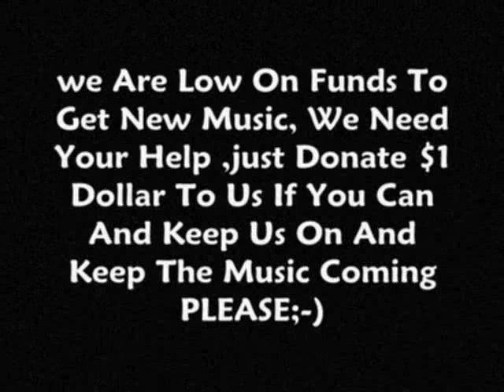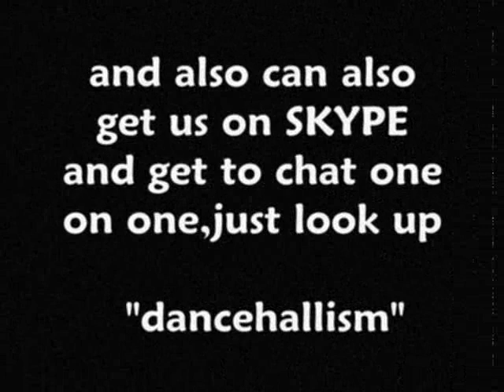Vybz Kartel (Gaza Girl)HQ